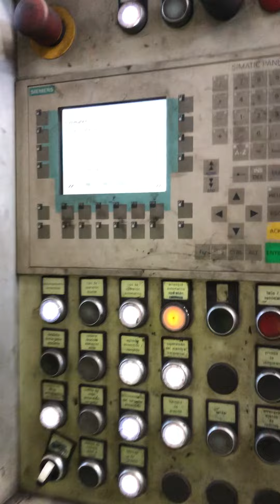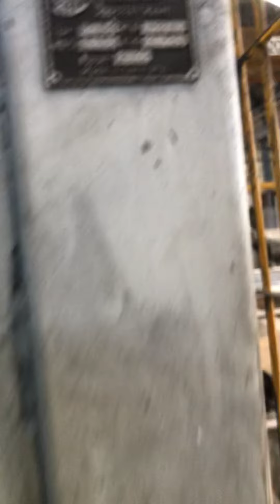* STEINFELS KG * has for sale one Jaeger GSA-ST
These are machines from well known manufacturers they all in nice condition.